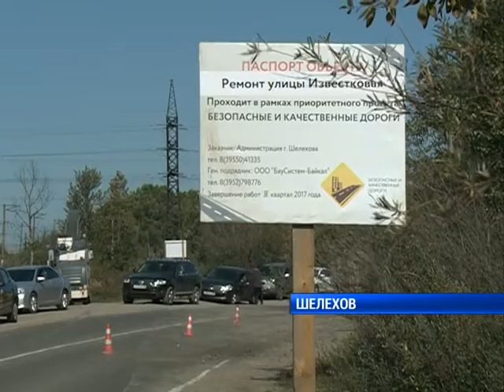Ремонт дорог в Шелехове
Шелехов опаздывает со сроками окончания ремонта дорог. Этим летом в трех городам области - Иркутске, Ангарске и Шелехове восстановление улиц ведется по программе "Безопасные и качественные дороги" На эти цели выделено более полутора млрд рублей. Почему в городе металлургов возникли проблемы, расскажет Анастасия Москвитина.